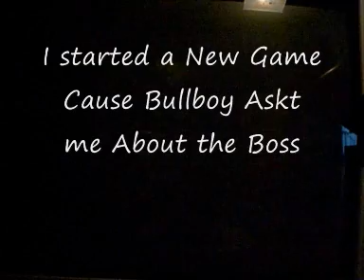150th Video special Part 2: Ratchet and Clank 3 Glitches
I'm sorry that my speaker is not in this video. But still cool glitches.